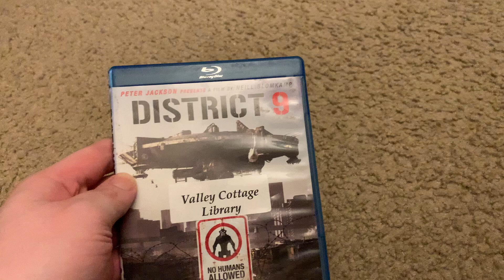District 9 Blu-ray Overview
The Blu-ray Overview of District 9

District 9’s Bonus Features:
1. Audio Commentary with Neill Blomkamp
2. Deleted Scenes (All 22 of them):
MNU Agent Field Training
Anti-Alien Riot
Cryo Alien
Kids and Space Rat Muti
Kids Play with Alien Technology
Meat Seller
Muti
Shack Fire
Dirk Michael’s TV Interview
MNU Office
Aggro Alien
Egg Alien
Roof Alien
Stolen Alien Goods
Alien Rips off Fundiswa
Dead Dog and Alien
Ghettoblaster
Alien Reproductive System
Bad Kids
Clinic Visit
Steal Tank
Koobus Big Gun
3. The 3 Part Documentary: The Alien Agenda: A Filmmaker’s Log
The Chapters: Envisioning District 9, Shooting District 9 and Refining District 9

District 9’s 4 Bonus Extras from The 2 DVD Release:
Metamorphosis: The Transformation Of Wikus
Innovation: The Acting And Improvising of District 9
Conception And Design: Creating The World of District 9
Alien Generation: The Visual Effects of District 9

District 9’s Blu-ray Also Includes:
Joburg From Above: Satellite and Schematics of the World of District 9
A Playable PS3 Demo of God of War 3 plus an Exclusive Making-Of The Game
Digital Copy of The Movie
MovieIQ
BD LIVE
Cinechat

Previews:
Moon
Michael Jackson’s This Is It
2012
The Boondock Saints 2: All Saints Day
Zombieland